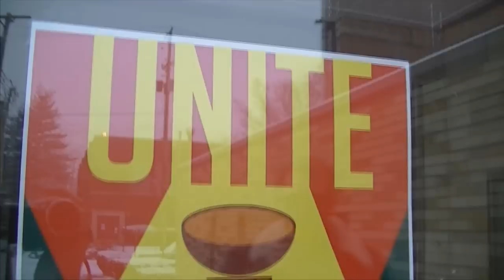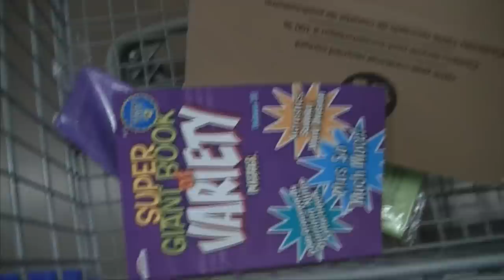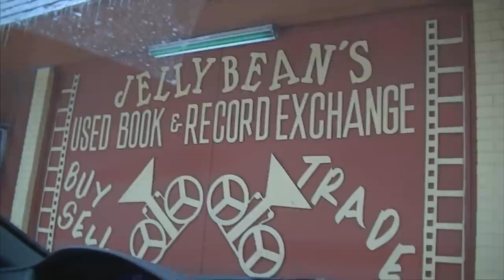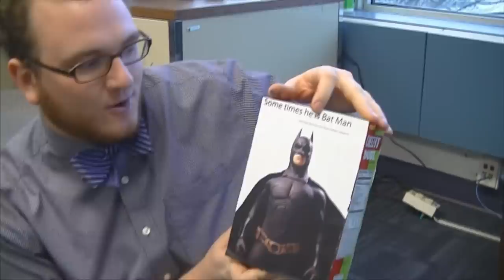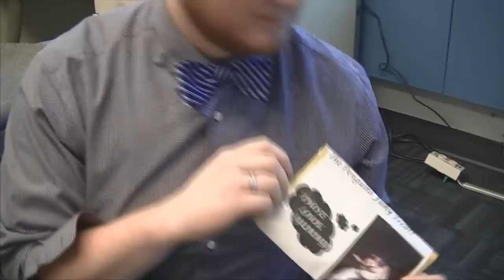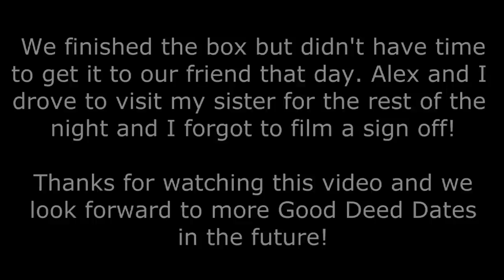Good Deed Date: "Soup Per Bowl" Event and a Batman Care Package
This is a new idea for dates my boyfriend and I came up with, Good Deed Dates (GDD). Every month, instead of going on a date for us, we go on a date for another person. We picked our friend who had foot surgery and is in recovery. We also attended a "Soup Per Bowl" event to help raise money for the homeless!